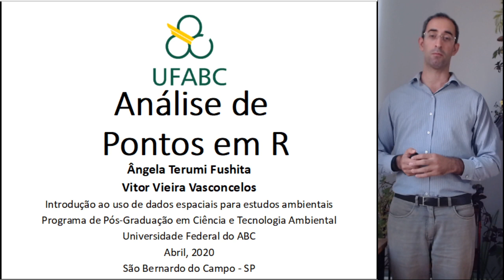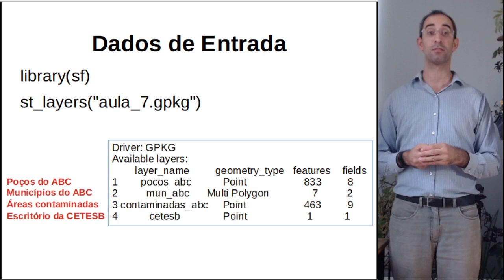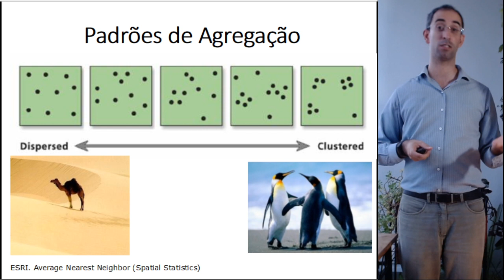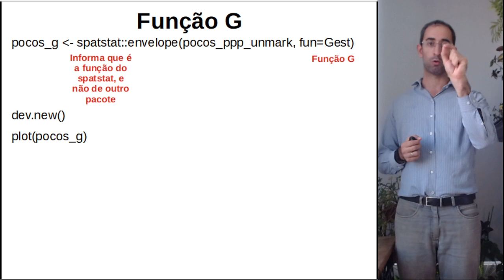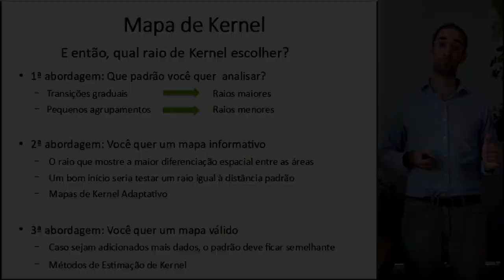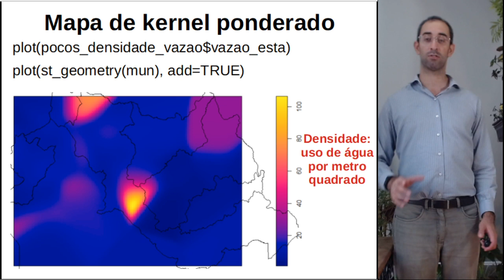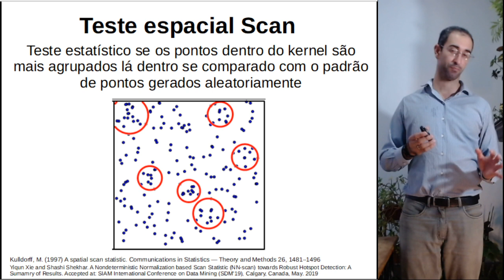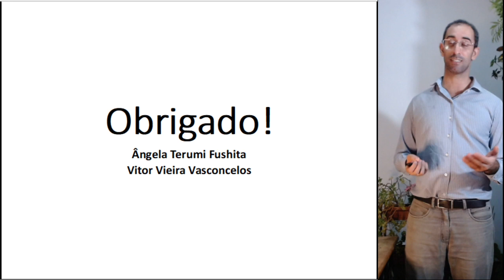Análise de eventos pontuais em R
Aula da disciplina de Uso de dados espaciais em estudos ambientais, Universidade Federal do ABC, São Bernardo do Campo - SP, abril de 2020.